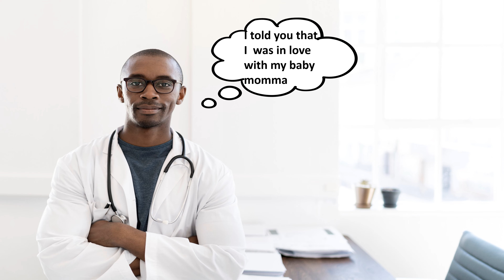Confrontation (Episode #3) It's not a good thing.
Lemisha Johnson a judge by day but a stalker at night.  Obsess with Dr. Greene a cardiologist who recently marriage his baby momma. This video will show viewer never to judge a book by one's profession. In this episode Lemisha confront Dr. Greene about his recent marriage as this obsession turns to verbal abuse. Please check out this and other videos @BringingOuttheDetails